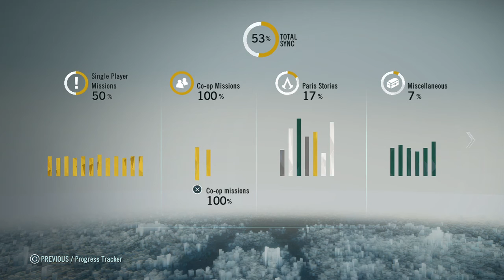Assassin's Creed® Unity